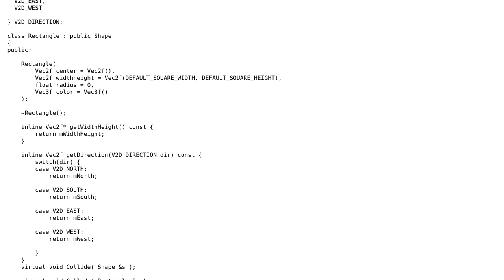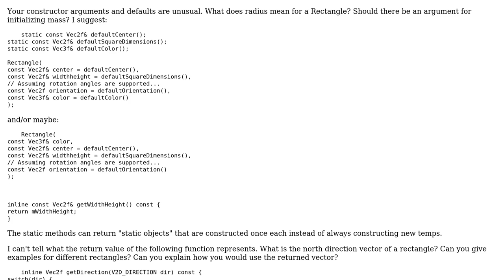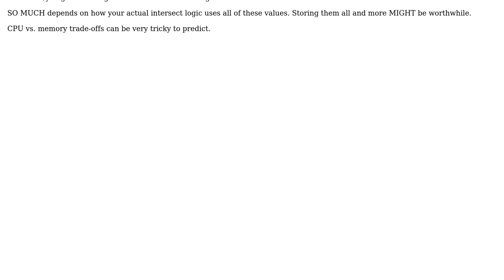Code Review: Is this a good algorithm for 2D collision, or will it allocate too much memory?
With thanks & praise to God, and with thanks to the many people who have made this project possible! | Content (except music & images) licensed under CC BY-SA | Music | Images & others | With thanks to user Paul Martel user Jamal user Holland and the Stack Exchange Network Trademarks are property of their respective owners. You are responsible for your own actions.